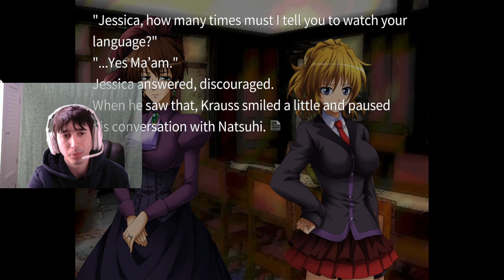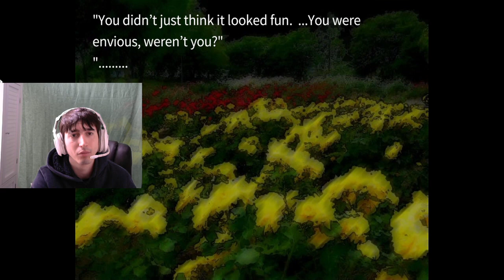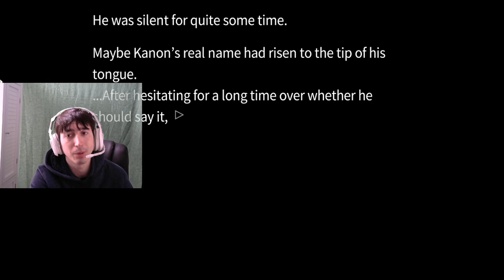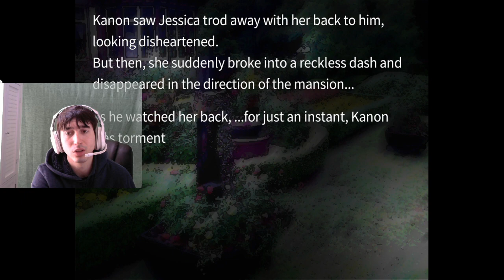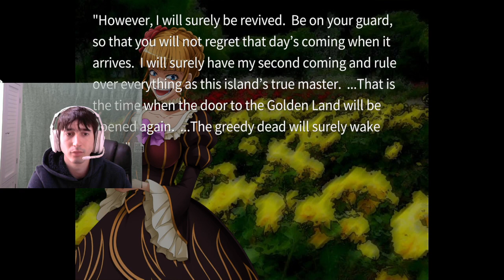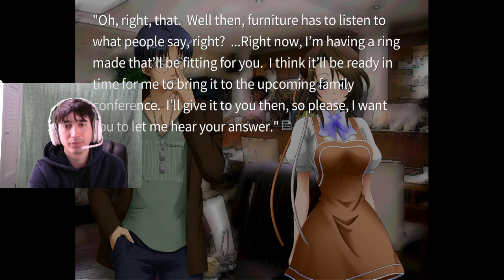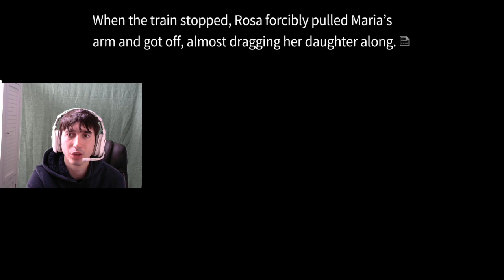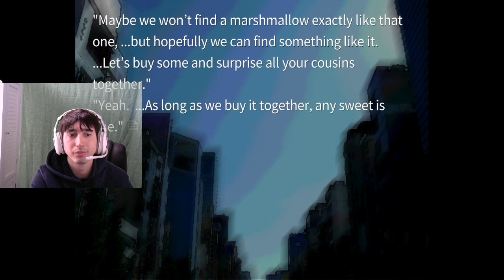Umineko When They Cry VN - Part 19 - Furniture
Jessica and Kanon talk about Kanon being furniture.